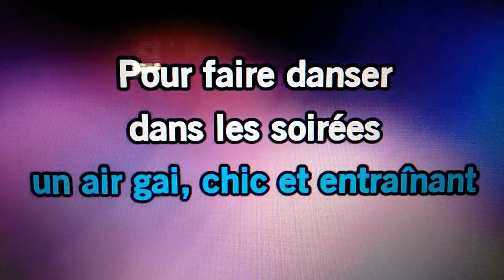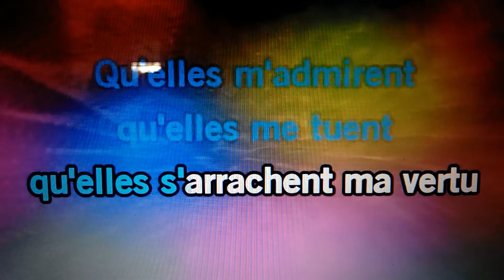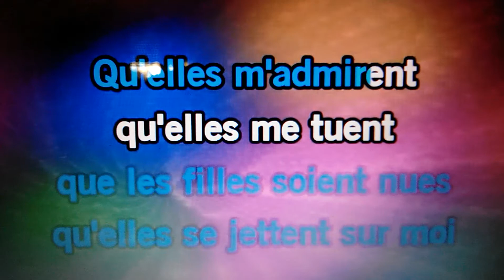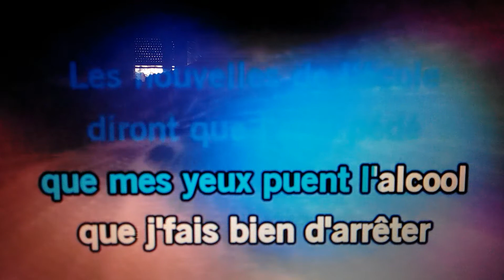Frederic YouTube - "Le chanteur" de Daniel Balavoine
Désolé pour les fans !! voici ma reprise d'un des titres de Daniel Balavoine. Le lyrics est tiré du site Karaoké fun. je vous retrouve bientôt pour d'autres massacres.